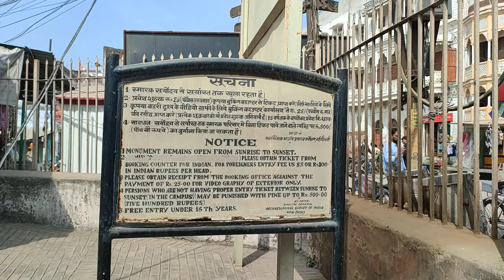Jaunpur Kila Free Footage Royalty Free Stock video no copyright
Jaunpur Fort Shahi Hamam Free Footage Royalty Free HD Video No Copyright

Free Stock Footage | Royalty Free HD Video

free stock videos for youtube without copyright
Free Stock video Footage no copyright